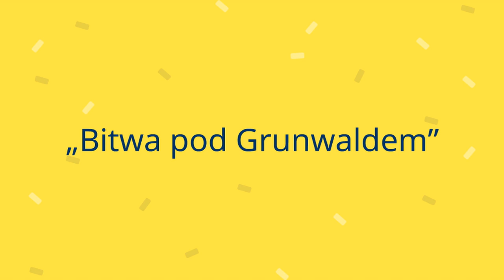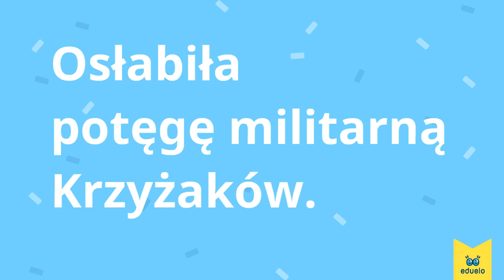Bitwa pod Grunwaldem – Historia, Klasa IV - Eduelo.pl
Myślisz, że wiesz już, o co w tym chodzi? Rozwiąż quiz na eduelo.pl i zbierz jak najwięcej punktów!
Punkty wymieniaj na gry i śmieszne awatary!

Ucz się wszędzie! Wypróbuj przez 14 lub 30 dni za darmo!
Uzyskaj pełny dostęp do tysięcy pytań i prezentacji zgodnych z podstawą programową oraz nowoczesnym i skutecznym systemem motywacji do nauki. Popraw wyniki i dowiedz się więcej!